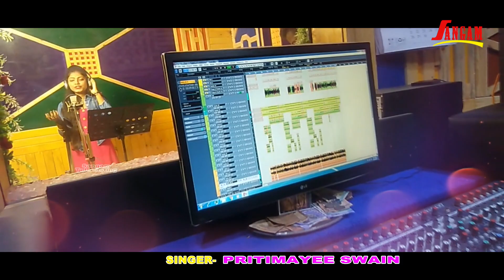PARUNI TANI NANDIGHOSA TORA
* Song - Paruni Tani Nandighosa tora

* Singer- Pritimayee Swain

* Lyrics- Milan Mohapatra & Sunyabasi Behera

* Rec & Mix - Sanjaya Moharana ( FTI studio, CTC)

* Camera - Kanhu

* Editting-  Biren

* Producer- Binod Nayak

* Banner- Sangam Telecasting